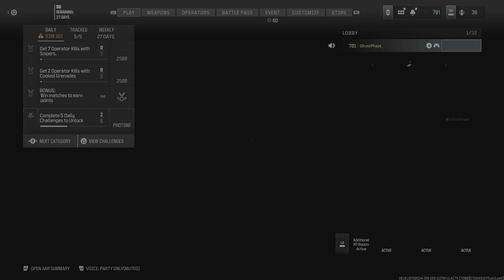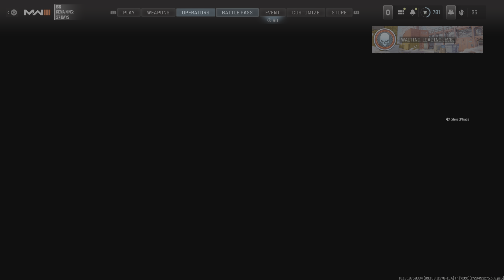Call of Duty_20241009211939